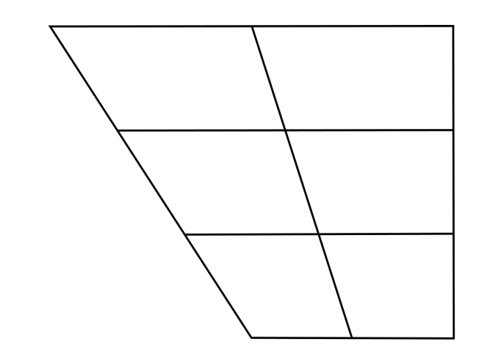Voiced alveolar click | Wikipedia audio article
This is an audio version of the Wikipedia Article:
Voiced alveolar click

SUMMARY
The voiced (post)alveolar click is a click consonant found primarily among the languages of southern Africa. The symbol in the International Phonetic Alphabet that represents this sound is ⟨ǃ̬⟩ or ⟨ᶢǃ⟩; a symbol abandoned by the IPA but still preferred by some linguists is ⟨ʗ̬⟩ or ⟨ᶢʗ⟩.
In languages which use the Bantu letters for clicks, this is most commonly written ⟨gq⟩, but it is written ⟨dq⟩ in those languages that use ⟨g⟩ for the uvular fricative.